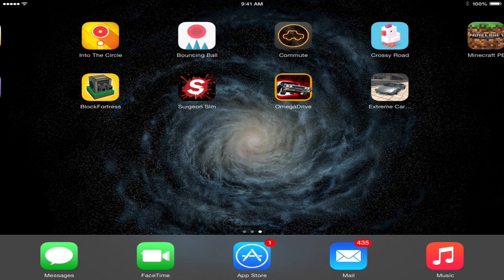The Silent age #2 this is Hard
bob the builder is very fun to eat!